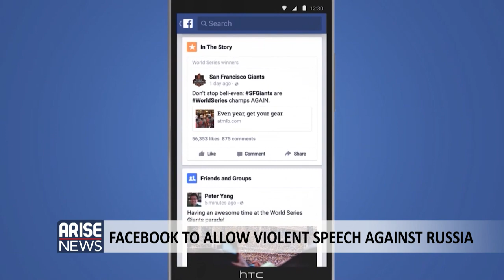"There's no data driven science applied, in solving housing deficit in Nigeria" - Sanyaola Okoli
CEO, Alpha African Advisory, Sanyade Okoli said in an interview on Global Business Report that Ghana have applied technology and science to be able to bridge housing deficit and planning, unlike Nigeria who does not have statistics and a blueprint to addressing the housing issues.